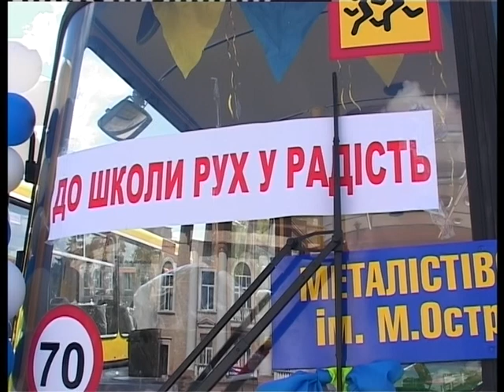10 09 12 DETSAD BOLDIREV